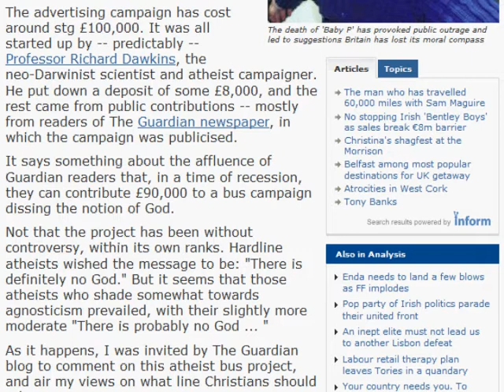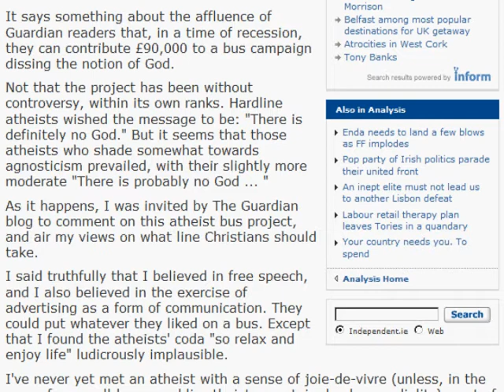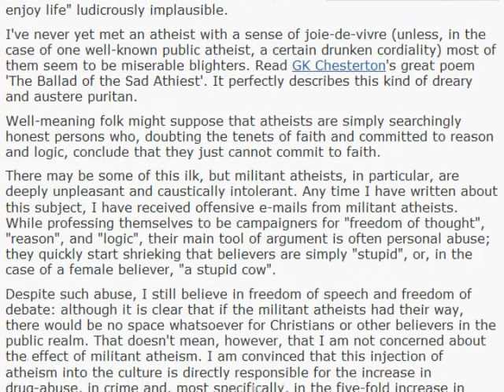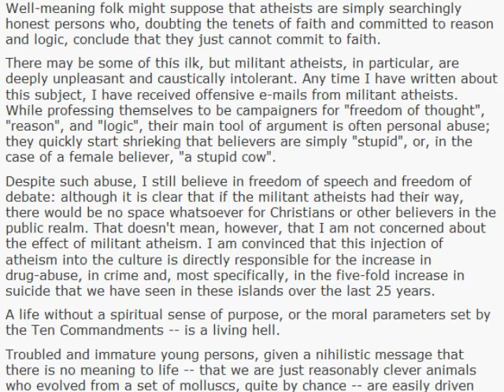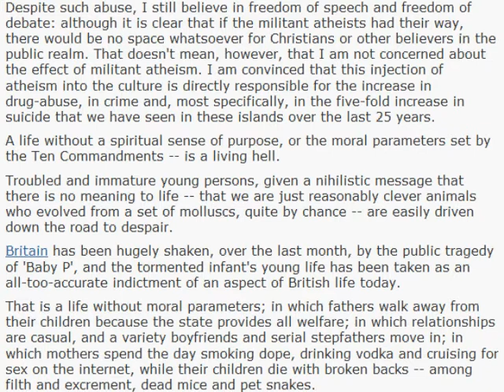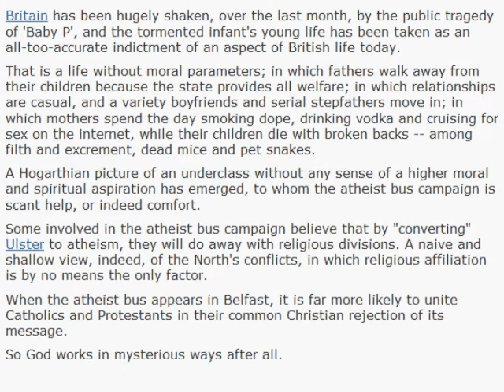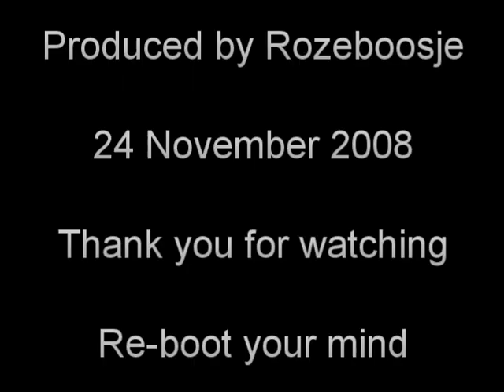Mary Kenny wants to keep Belfast Judenrein!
Listening to a Christian denouncing atheists' "foul language" is like listening to Saddam Hussein tut-tutting when the victim in his favourite snuff movie curses at their tormentor. So far out of proportion with the eternal damnation that they gleefully dole out to anyone who doesn't accept their precious saviour that one can only laugh.

If you think that there was nothing wrong with Mary Kenny's analysis in the Irish Independent of Monday 24 November 2008, I suggest you listen to me reading out the article aloud. One thing though: I changed a few small words here and there.

Do you still find it acceptable now?

Bigotry doesn't become more tolerable just because the group you're targeting is still widely seen as "fair game" whilst bigotry against many other groups has become well established as "politically incorrect".

If she couldn't have written this article about Jews, why is it that she can still write this sort of hate propaganda about Atheists?

Here's a news flash for you Mary: You are not going to use us as a scapegoat. If there are problems in our society, ALL of society must work together to fix them. Demonising one group and pointing the finger at them as the "cause" of all those problems became unacceptable in 1945. And for very good reasons.

I sent an e-mail to the Independent but got no response, not even an acknowledgement of receipt.

One should really wait for a week or two, but I jumped the gun. I sent the following complaint to the Ombudsman:

I sent a complaint to the ombudsman. I told them that I felt she had breached Principles 1 and 8, and added the following explanation:

Ms. Kenny in her article states facts about the funding of the Atheist Bus campaign that are clearly factually incorrect, and that in my opinion were deliberately coloured in order to be inflammatory. She does, for example, state that the campaign was started by professor Richard Dawkins (whilst he did contribute, he is not involved in the organisation of the campaign), and she states that the buses are already in circulation (not true).

That aside, the article clearly attempts to attribute guilt by association. Bringing up the case of "Baby P" in this context is utterly unwarranted and irrelevant. Her statements calling all atheists (with the exception of a certain drunken (!) cordiality) "miserable blighters" are clearly intended to insult. Her statement that this "injection of atheism into the culture is directly responsible for the increase in drug-abuse, in crime and, most specifically, in the five-fold increase in suicide" is likewise insulting, inflammatory, and bereft of any supporting evidence. Her statement that an atheistic lifestyle is a "living hell" is without foundation, and once again inflammatory and insulting.

Whilst Principle 2 allows for newspapers and periodicals to "advocate strongly their own views on topics", it also clearly sets out that "Comment, conjecture, rumour and unconfirmed reports shall not be reported as if they were fact." And that is precisely what Mary Kenny set out to do in her article.